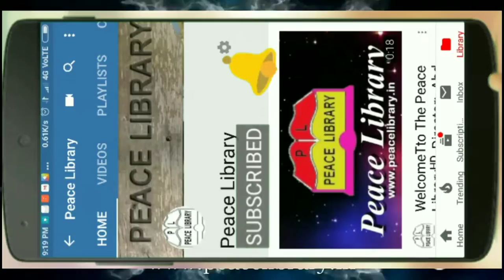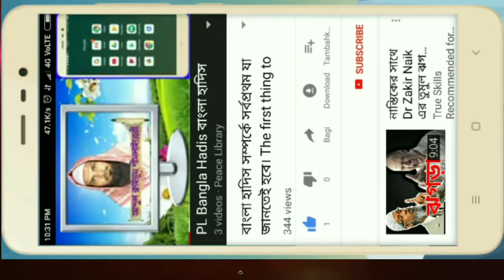মাজার পুজারী থেকে সহীহ আক্বীদায় এলো ছেলেটি। Mar pujari theke saheeh akiday